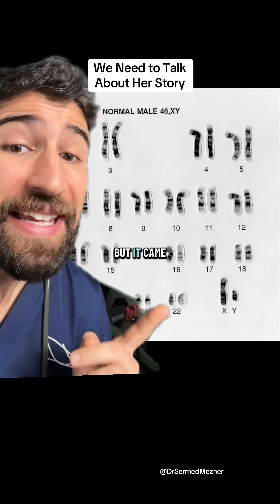Doctor Explains World First Genetics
How is this case different from mosaicism?
In classic mosaicism, an individual’s cells originate from a single fertilized egg but diverge during early development, so some cells carry one genotype (say XX) and others another (say XY or some other variation). In contrast, chimerism involves two distinct zygotes (or in this case twin fetal cell exchange) resulting in two genetically different cell lineages in one body.
In Ana Paula’s case, only her blood cell line carries the brother’s XY genotype — most of her body’s cells remain her own XX lineage. This is not a simple mosaic of XX/XY throughout her body, but a special form of chimerism where twin-to-twin cell transfer resulted in distinct, tissue-specific cell lineages.
Many mosaicism cases involve XX/XY cell lines but often with more obvious sexual development anomalies (ambiguous genitalia, gonadal dysgenesis). Ana Paula, however, has completely normal female phenotype and fertility (she carried and gave birth to a child successfully) despite the presence of XY cells in her blood.